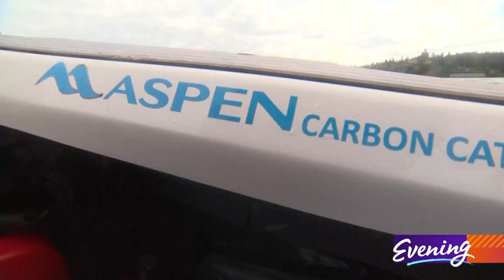A 'dinghy' adventure in the Puget Sound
Small boat, big adventure: Northwest man touring all the local lighthouses he can in 2 days aboard a 10 foot boat.